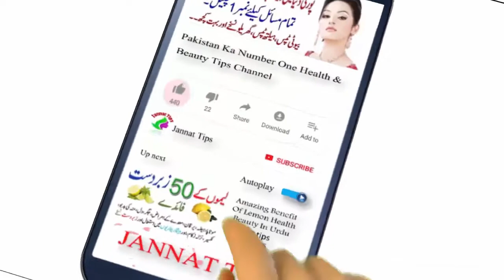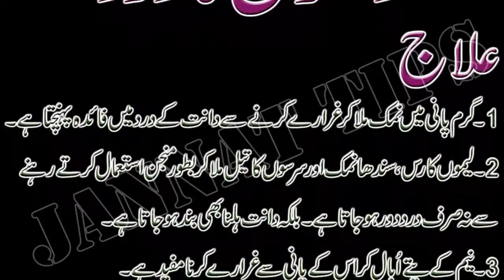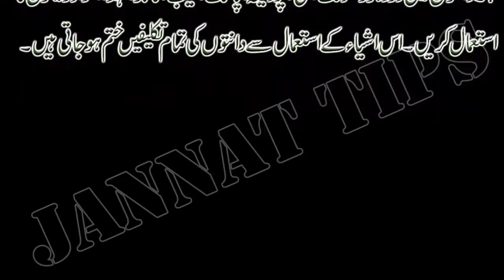Dant Dard Ka Fori Ilaj & Teeth Pain Relief Home Remedy | How to Get Rid of Teeth Pain at Home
Assalam-o-Alaikum

Hope You All will be fine and Happy, Today Jannat Tips going to introduced
that  In this video, I will tell you about teeth pain relief, Is video main
hum ne Danton ke shadeed dard ke hawale se asaan gharelu nuskha bataya hai,
Yeh nuskhe bohot hi asan or azmuda hai jab bhi aap ko danton main pain ya
dard ho to phir aap yeh totky/nuskhe istemal karsakte hai, is ke istemal se
seconds main ap ke dant ka dard ye phir darh ka dard door ho jaega.shukria